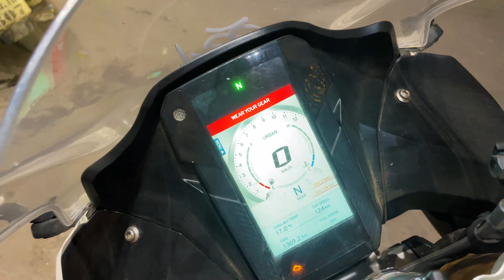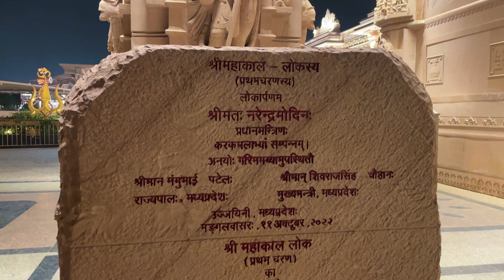Mahakaleshwar Ujjain | Mahakal Lok | Ujjain Corridor | Ujjain Tourist Places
Khoj Lo 😂

1. Mahakaleshwar Jyotirlinga
2. Mahakal Corridor Ujjain
3. Shree Harsiddhi Mata Shaktipith Temple
4. Shri Ram Ghat ( Shipra River )
5. Shree Kaal Bhairav Mandir Ujjain
6. Maa Gadhkalika Mata Mandir
7. Bhartrihari caves
8. Rinmukteshwar Mahadev Temple
9. Mangalnath Mandir Ujjain
10. Param Pujya Sant Shree Aasharam Ji Gurukul Aashram
11.Bharat Mata Mandir

Gadget I Use :
Iphone 12pro
Gopro 10
Gopro 8
Mic Boya M1
Wireless Mic Grenaro M-A02s
Gorilla Pod